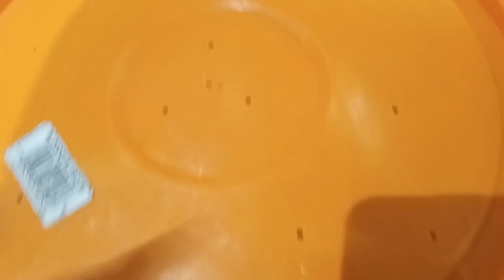The Beginning of my Worms Farm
i'm gonna make the best fertilizer Ever known